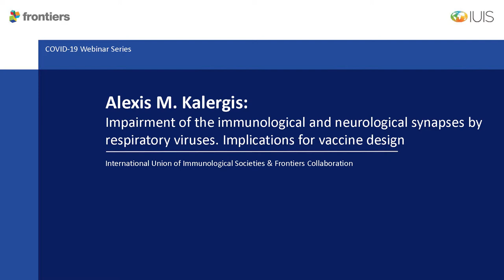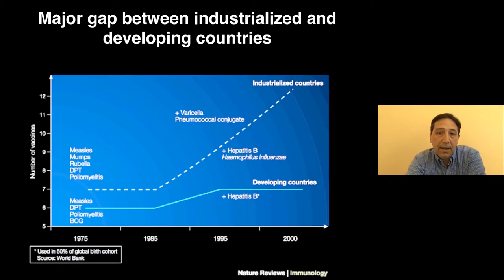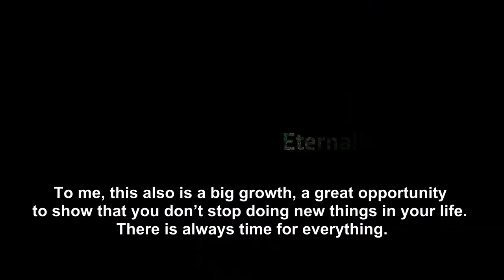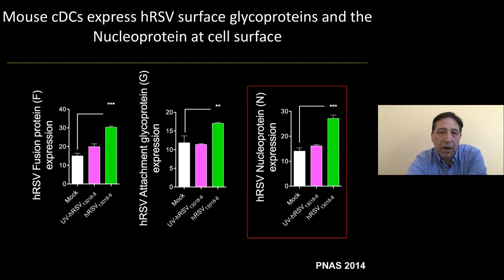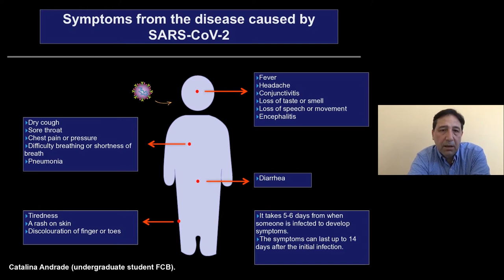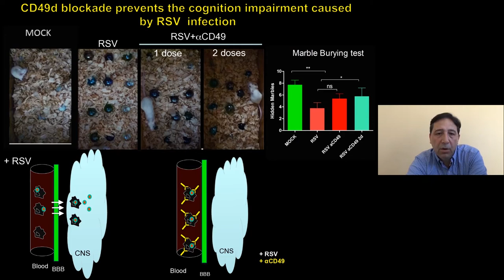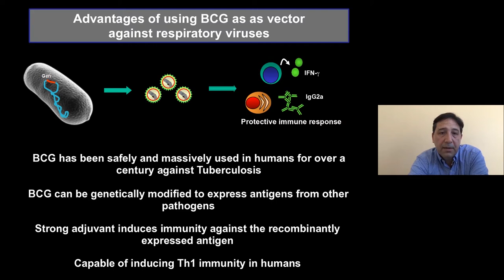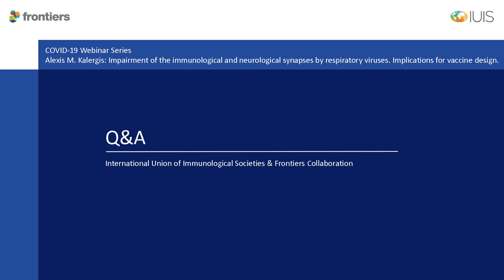Alexis Kalergis - Impairment of the immunological and neurological synapses by respiratory viruses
Respiratory viruses are a leading cause of bronchiolitis and pneumonia worldwide, due to an inefficient viral immunity even after disease resolution. These viruses can cause severe symptoms both in the respiratory and nervous systems, such as bronchiolitis and encephalopathy, respectively. Alexis and his team have observed that some respiratory viruses prevent the proper function of immune cells, such as T cells and dendritic cells, by impairing the immunological synapse assembly between these cells. Inhibition of the immunological synapse could work as a major virulence factor by impairing host immunity and enhancing susceptibility to reinfection. Further, respiratory viruses can cause a learning impairment due to inflammation at the central nervous system. Due to alterations on the blood brain barrier after infection, elements of the immune system enter the CNS impairing the normal function of neurons and astrocytes in the host. Based on these data, Alexis and his team have generated novel vaccine approaches to strengthen the immunological synapse leading to protective immunity against these respiratory pathogens and preventing CNS damage. These findings have permitted us to design a vaccine for SARS-CoV-2, which is currently in preclinical evaluation. The webinar is moderated by Rosana Pelayo.